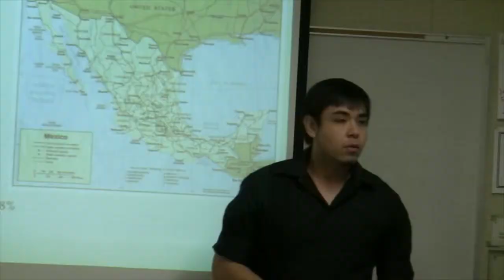Instructional Staff and Classroom Setting - Arabic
This video is about Instructional Staff and Classroom Setting - Arabic